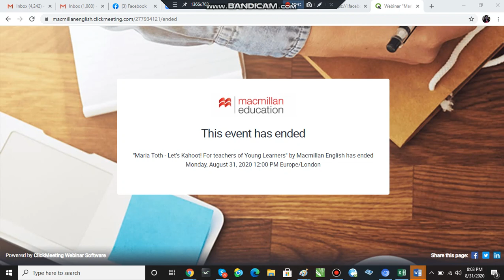4 MacMillan Webinar by Mark Arthur August 31, 2020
4 MacMillan Webinar by Mark Arthur August 31, 2020